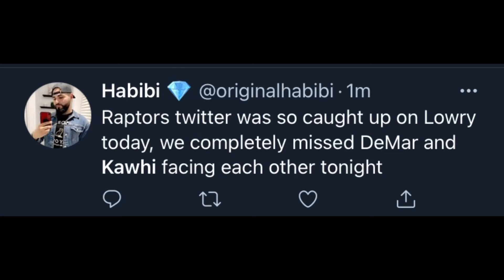Twitter reacts to Kawhi Leonard 25 Point Win Over Spurs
The LA Clippers beat the San Antonio Spurs 134-101
Kawhi Leonard- 25 points, 7 rebounds, 3 assists, 5 steals
Paul George- 17 points, 6 rebounds, 4 assists
DeMar DeRozan- 19 points, 3 rebounds, 3 assists
Patty Mills- 17 points,1 rebound, 3 assists